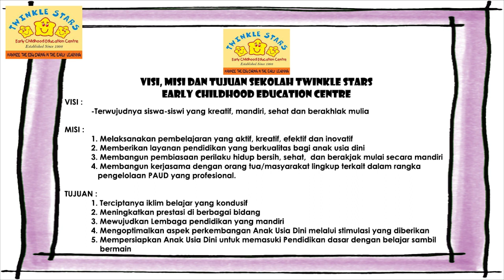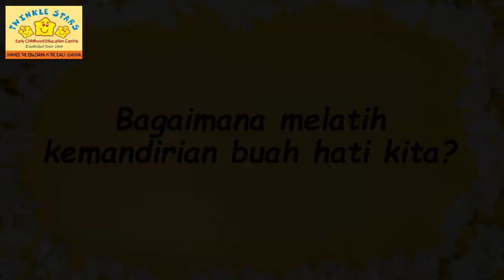I'm an independent child (Aku anak mandiri)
Twinkle stars early childhood education center and Ben's daycare Jakarta proudly to present our program on how to train our children's independence skill.

Pengen tahu bagaimana mendidik kemandirian anak? Yukk..ikutin terus channel kami dan info lebih lanjut HUB: 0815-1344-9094